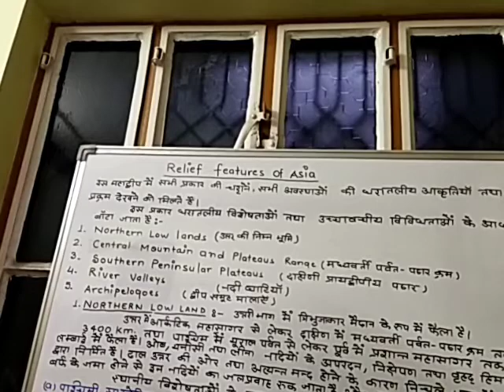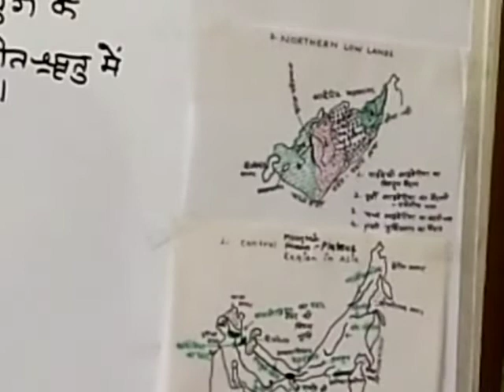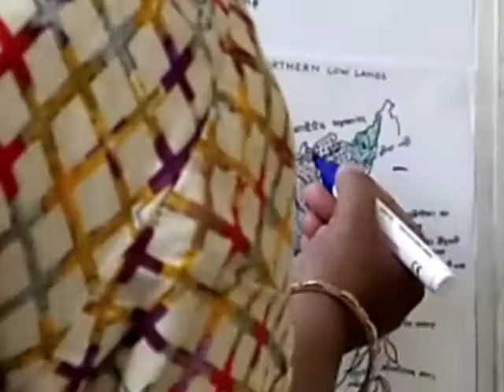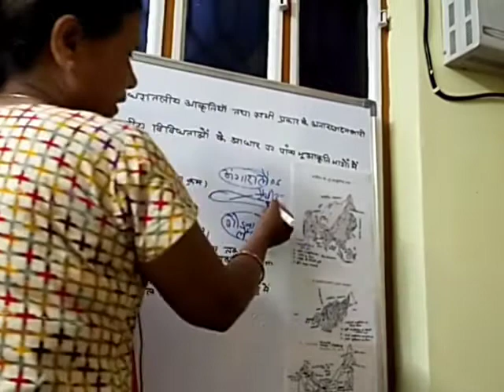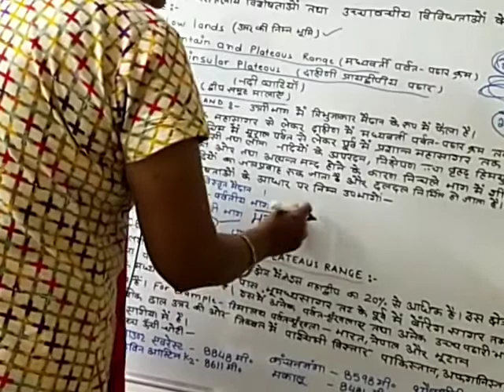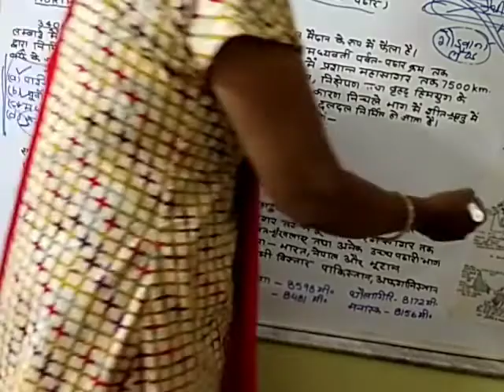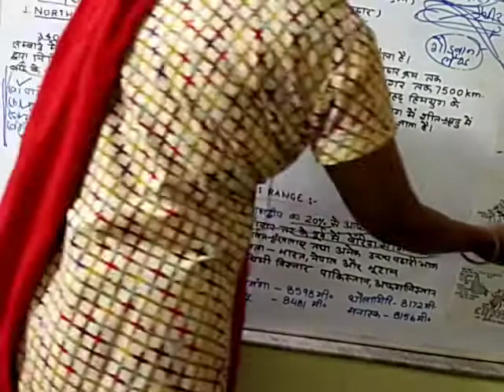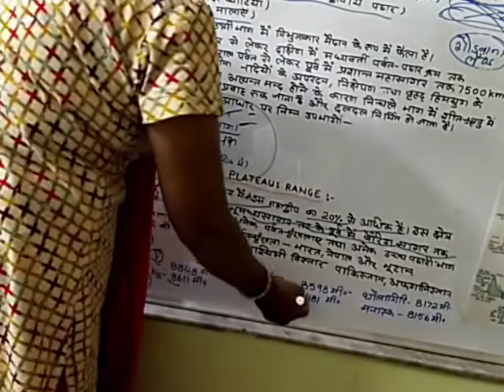Relief features of Asia part 1